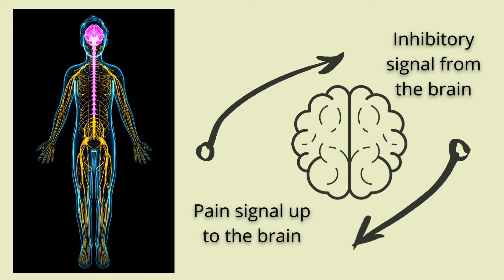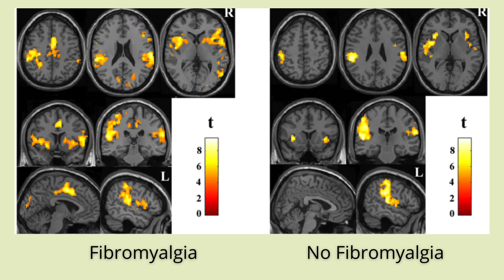In your head: Chronic Pain & the Nervous System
We are all tired of being told our pain is in our head. Learn the science of what is happening to our nervous system when we have fibromyalgia.

⏱Time Stamps:
2:01 What is chronic pain?
3:40 Central Sensitization
4:40 Inhibition of pain signal
7:08 Wind-up Phenomenon
8:21 Functional MRI
9:49 Medications for Fibro

📖 References:
Bellato, E et al. Fibromyalgia Syndrome: Etiology, Pathogenesis, Diagnosis and Treatment. Pain Research & Treatment. Sept 2012.
Chinn, S. Fibromyalgia Pathogenesis and Treatment Options Update. Current Pain Headache Reports. 2016: 20(25).

We discuss all things Rheumatology, Immunology, Diet & Movement & Mental Health & Wellness because we believe IT IS ALL CONNECTED!